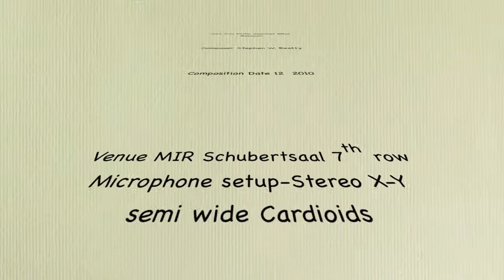077 Trio Flute, Clarinet B♭, Bassoon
Composition for  Flute, Clarinet B♭, Bassoon